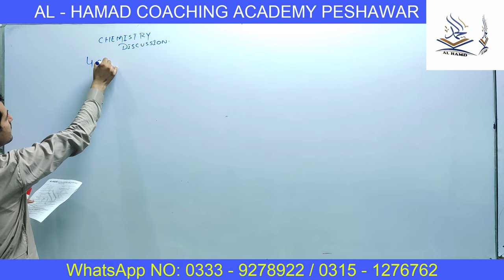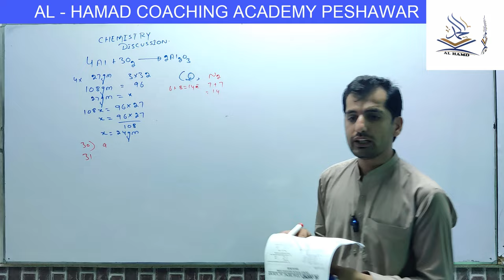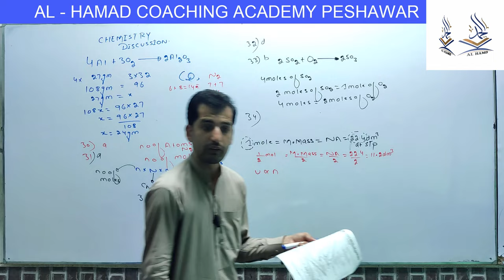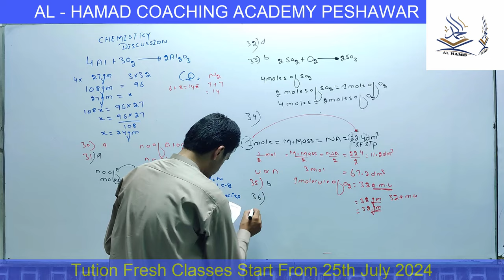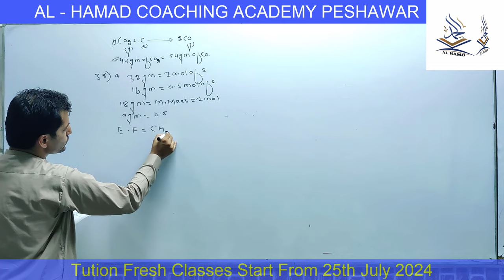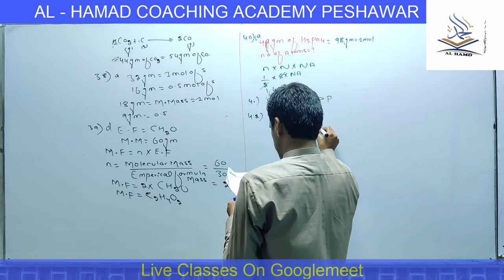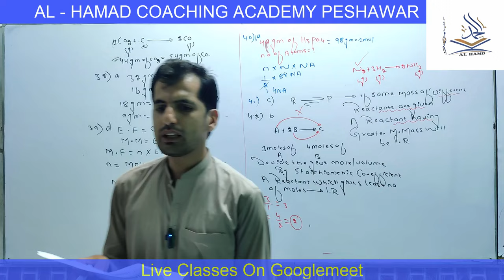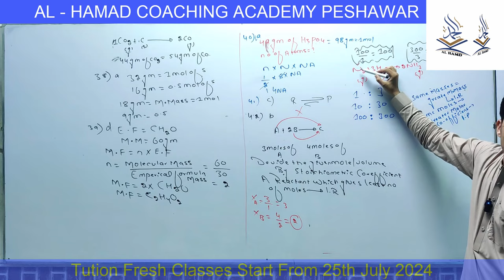Stoichiometry MCQs Discussion || MDCAT || By: Kashifullah Khattak